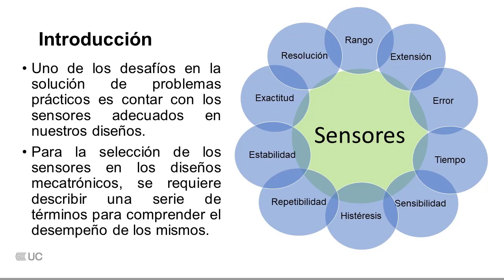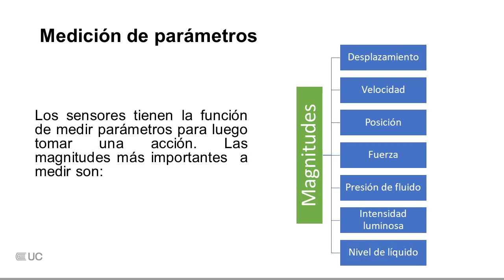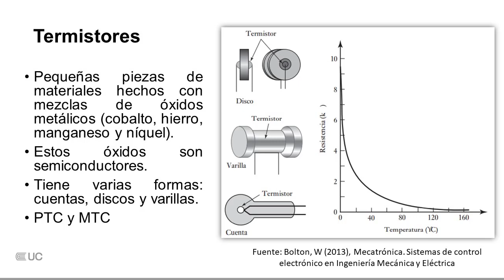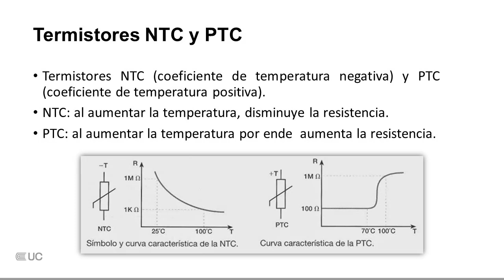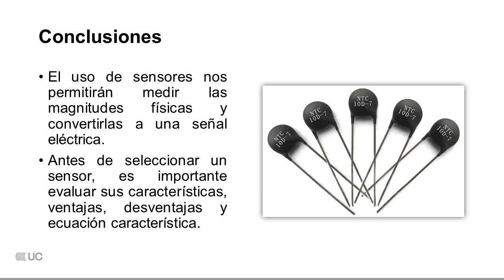Mecatrónica: Sensores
Modalidad Semipresencial